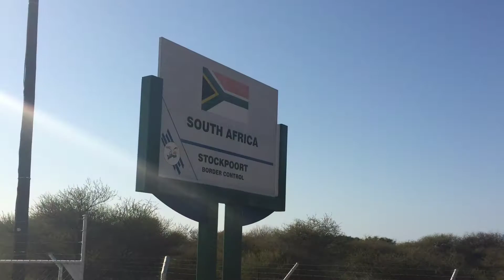BotsJag 2014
Annual Hunting Trip to Botswana